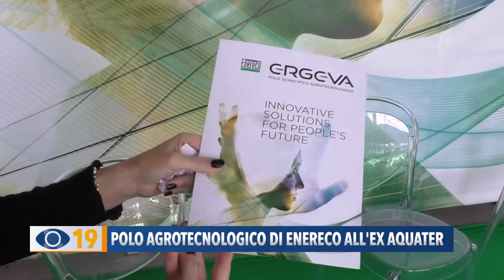Polo agrotecnologico di Enereco all'Ex Acquater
Enereco investe sull’area ex Aquater di San Lorenzo in Campo. Nasce un polo agrotecnologico, per la produzione di alghe e di energia. Nuovi posti di lavoro e collaborazioni con le università, i centri di ricerca ed il tessuto imprenditoriale del territorio.